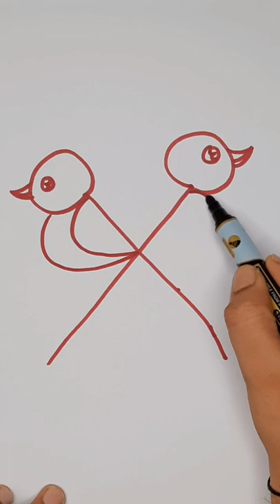easy draw birds couple drawing